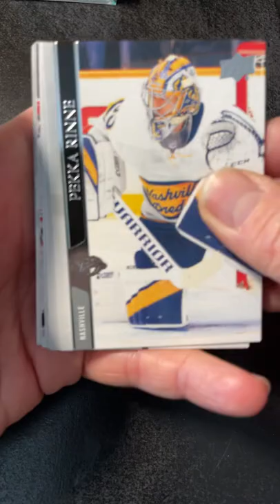Shaun’s Collectibles 104! 2020-21 Upper Deck Series Two Tin Hockey Pack 9 of 9!